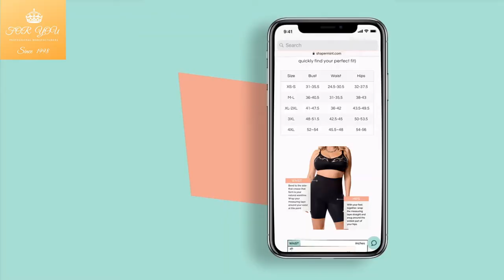All Day Every Day High-Waisted Shaper Shorts